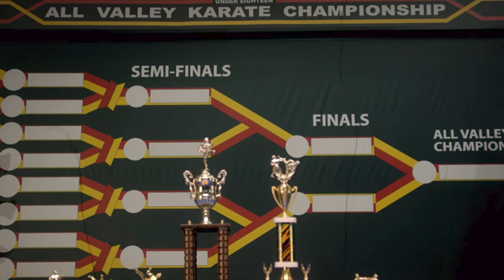Cobra Kai Season 3 - Why It Is The Best Season Yet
Cobra Kai season 2 left us with some serious cliffhangers meaning the season 3 expectations are high! Let’s go over the Cobra Kai season 3 trailer to see what Netflix had in mind.